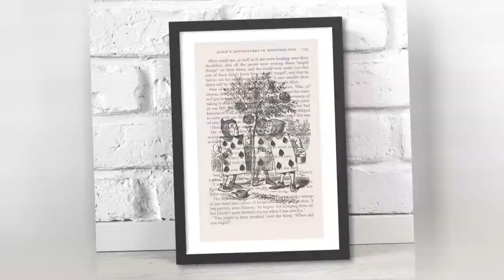Alice In Wonderland Artwork Printed On Top Of Book Pages 🥰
I made these Alice in Wonderland book page prints for Big Print Little Print. We sell a whole range of book page art but this is one of our most popular. We have a selection of quotes from Alice in Wonderland and also some of the original artwork printed onto real pages.You can purchase the print on its own or have it mounted and framed.
0:00 - Intro
0:00:12 - Alice In Wonderland Artwork Printed On Top Of Book Pages
0:00:21 - Alice In Wonderland Artwork Printed On Top Of Book Pages
0:00:30 - Alice In Wonderland Artwork Printed On Top Of Book Pages
0:00:39 - Alice In Wonderland Artwork Printed On Top Of Book Pages